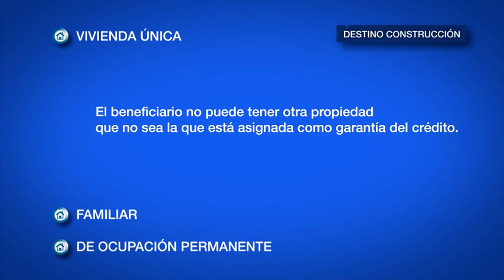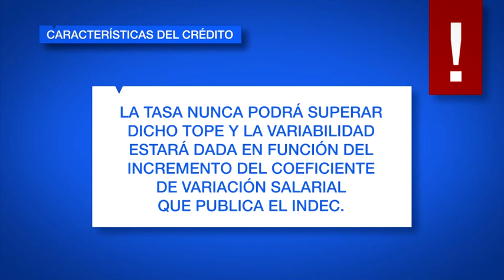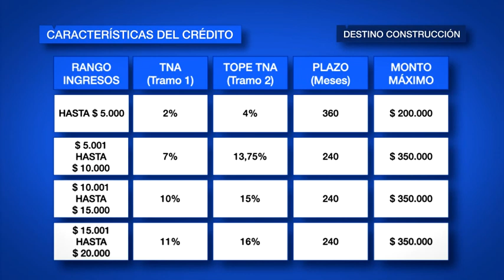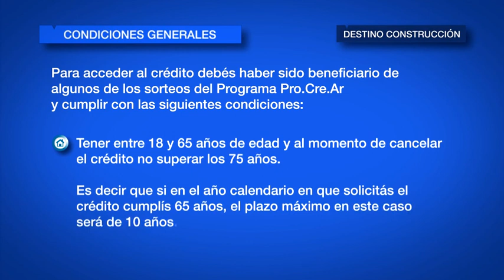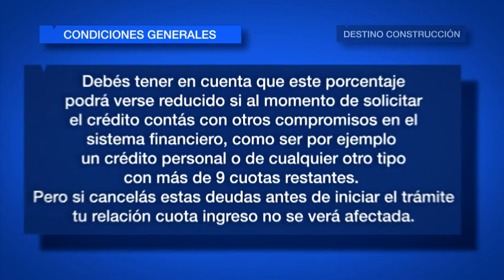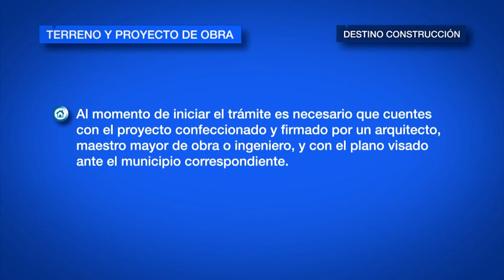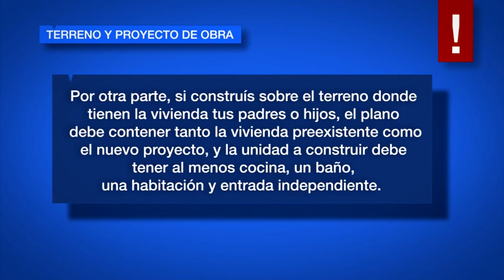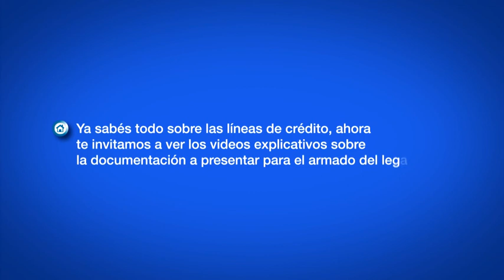anses procrear 3 construccion